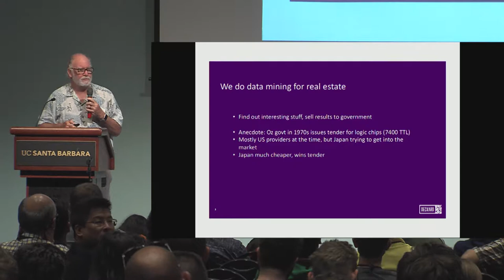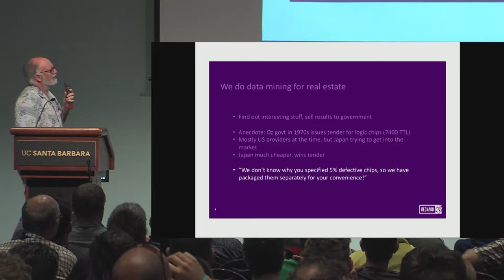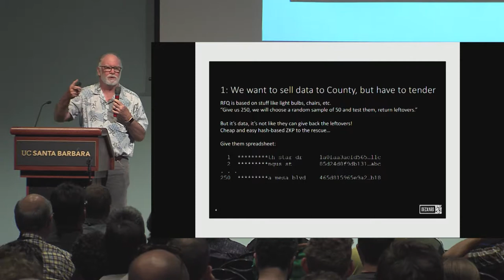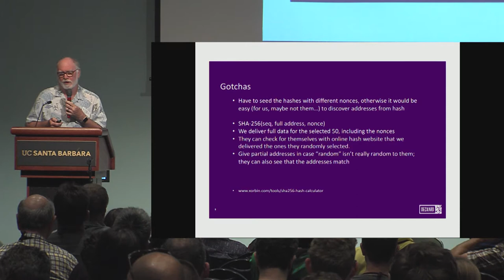Trivial Real World Crypto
Presentation at Crypto 2019 Rump Session by Greg Rose.